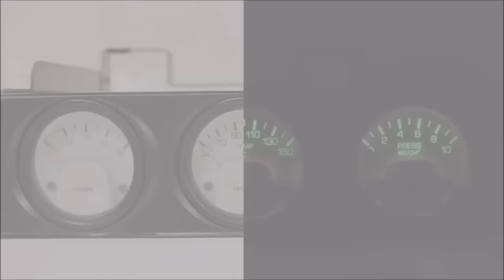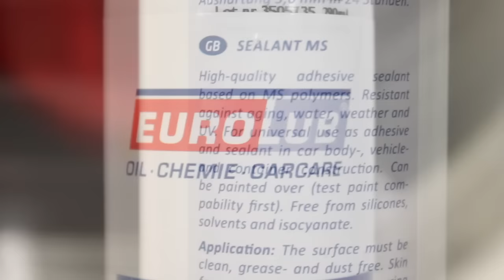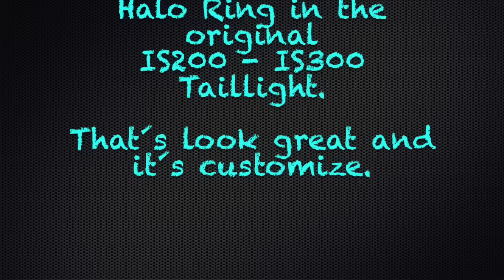Toyota Altezza Fix -- customize LED Tail Lights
Toyota Altezza / Lexus IS200 / IS300 Fix --  customize Halo ring red LED Tail Lights

Lexus IS200 / IS300

In this video:

Customize LED Halo Ring Tail Lights.
Colour: red - LED
Size: 130mm

regards eac